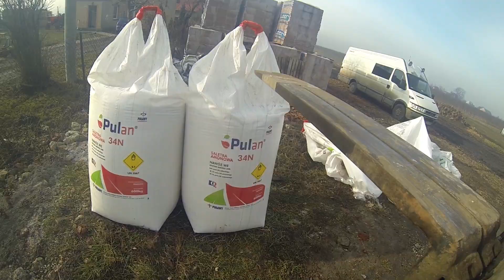Mroźny poranek*siew nawozów 2018*WIOSNA 2018*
Witam
przedstawiam wam pierwszą produkcję z 2018 roku :D
Wiosna 2018 siew nawozów
Same laser 100
AMAZONE ZA X perfect